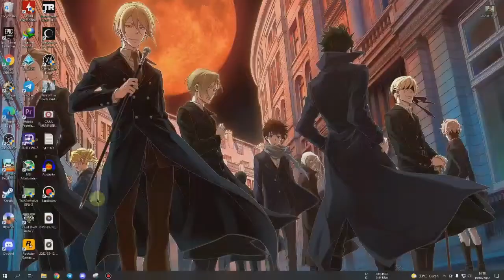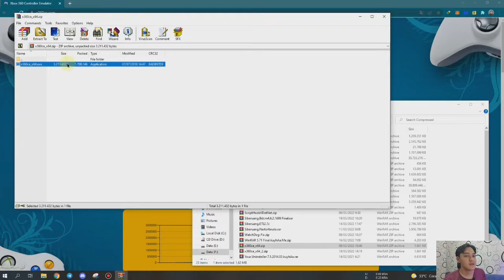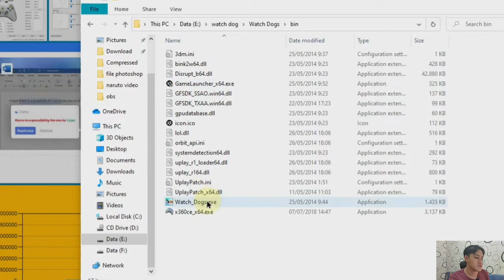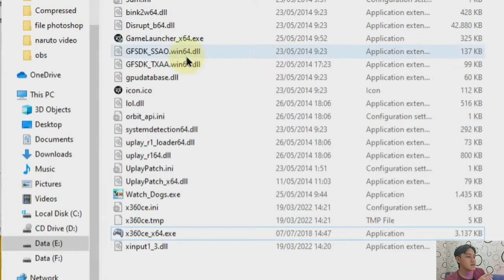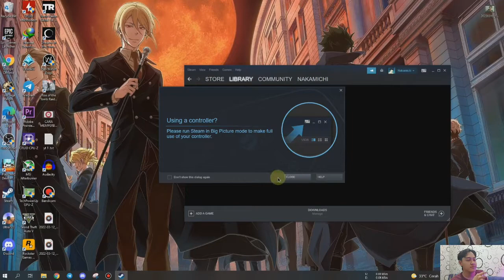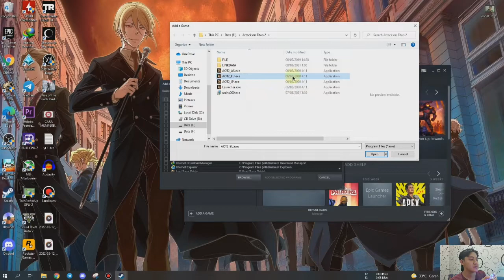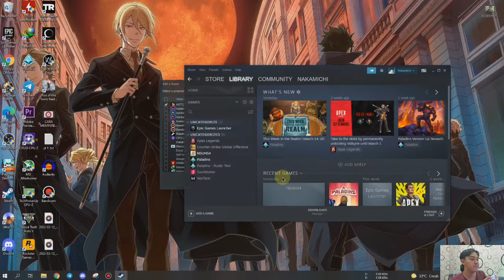GAMPANG BANGET❗ CARANYA MAIN SEMUA GAME PC PAKAI STIK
Halo guys di video ini kita akan ngasih tau caranya main game pc apa saja dengan stik yang kalian miliki

so diharapkan tidak skip video agar bagian yang terpenting tidak terlewat